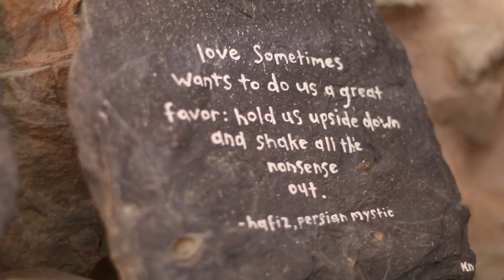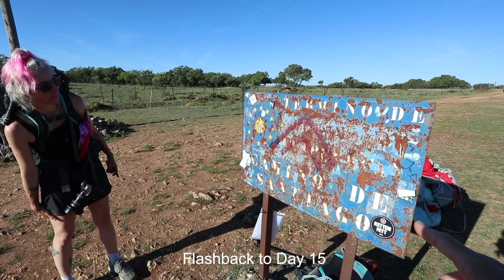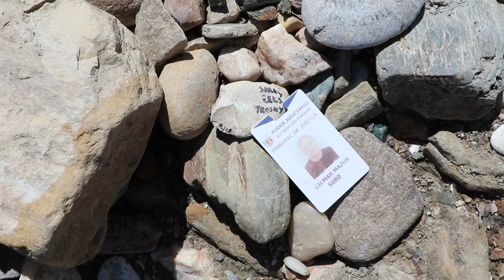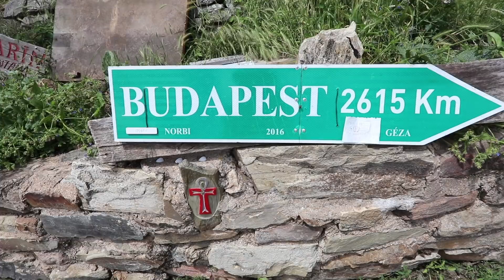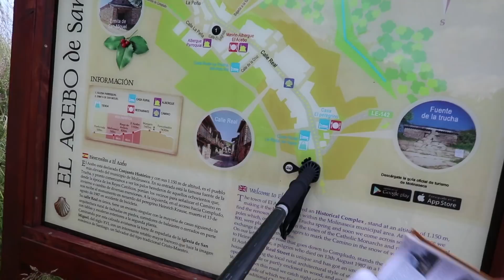CRUZ DE FERRO | CAMINO DE SANTIAGO VLOG | EP 94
Happy (belated) fourth of July from the Camino. Can you really leave all of your troubles behind on the Camino?  We hiked the 24 KM from El Ganso to El Acebo. Along the way, we stopped and reflected at the Cruz de Ferro.  We stayed at Meson El Acebo. Day 29 of the Camino.

Welcome to WorldTowning. Join the whole family, Jessica, Avalon, Largo and Will on our epic journey of discovery through travel around the globe. Our family channel vlogs are about our awesome adventures as we travel around the world.

When shopping on Amazon please use this link:::